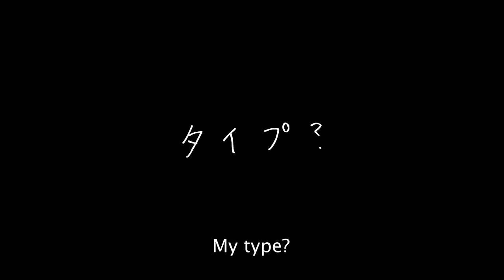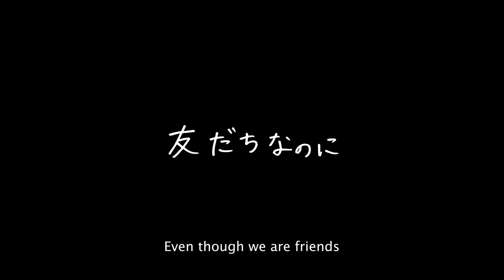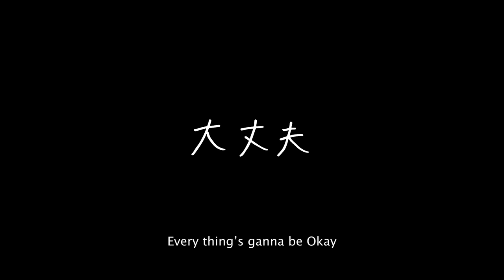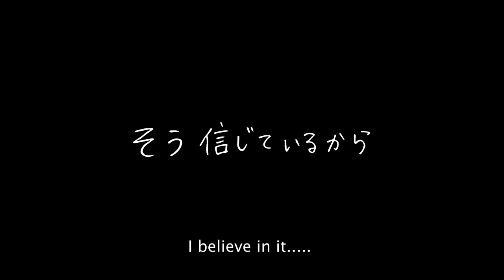SUB Love me do... 自分を愛してください。 同性カップル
×I have something tell you
→○I have something to tell you

Love yourself.

撮影協力: YouTube space Tokyo
脚本監督:工藤翔太

☆English sub☆

Hello!
Listen to the movie before going to bed.
We are a gay couple with the difference of 12 years old (^ ^) /
I got married with my partner with an official recognition of Nakano-ku Partnership Oath on September 6, 2018.
On November 4, we held a wedding reception !!
We broadcast our daily life and our thought about LGBTQ+ in our own way.
We hope the comfotable society where the people of LGBTQ+ in Japan in the future! 🏳️‍🌈

・りょう(年上彼氏)について
今まで付き合った人数は？？

こんにちはこんばんはしょうたです。

今回【YouTube NEXTUP 東京 2019】にて
僕が制作した作品になります。

この作品を携わっていただいた

オトーライ☆OTOHRAiさん

ぽっちゃりアラサーHina*さん

マッシュ【ストリート宇宙人】さん

撮影 :  古屋則巻さん

           　モロさん

そして
YouTube NEXTUP 東京 2019に
携わっていただいた皆様

YouTubeSpaceTokyo の皆様
には本当に感謝しております。